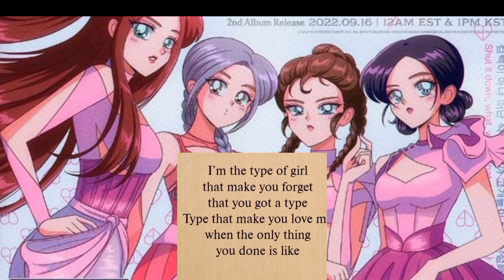BLACKPINK:: ...Typa Girl... [Song Cover by me]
I just tried and maybe it's not good as you expected